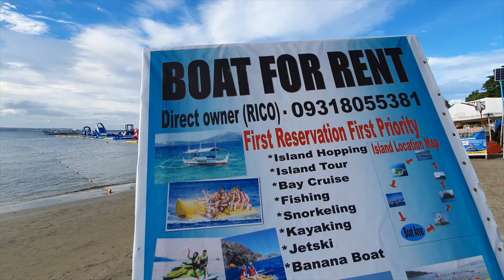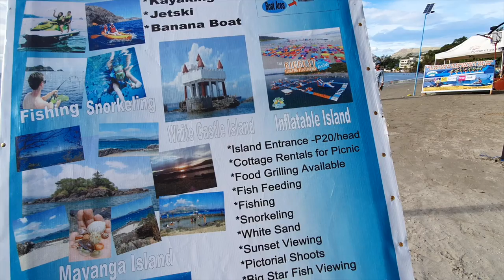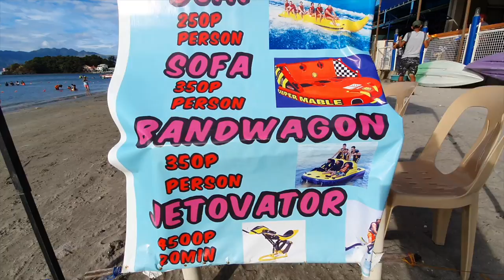Subic Bay | Subic Beach | iCove Beach Hotel | Jetski | Super Mable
Started a YouTube channel this Oct 2020
It would be wonderful to know your thoughts, feedbacks and suggestions.

Social media accounts:
- Facebook Zeus ALventures